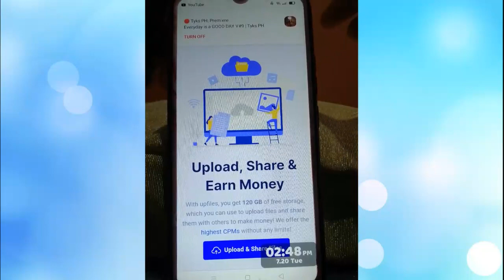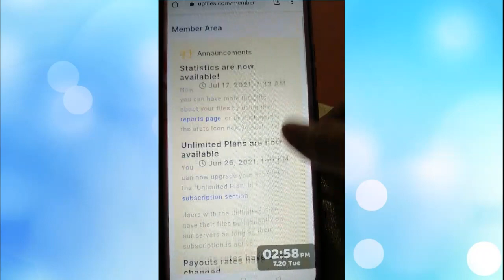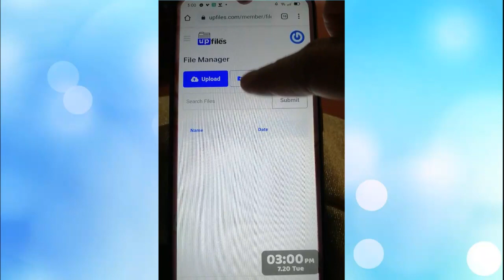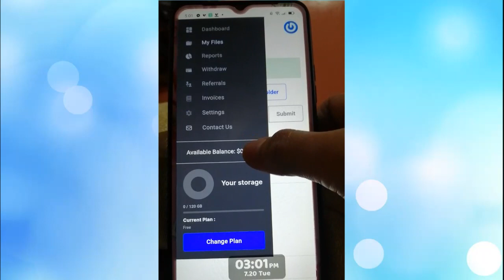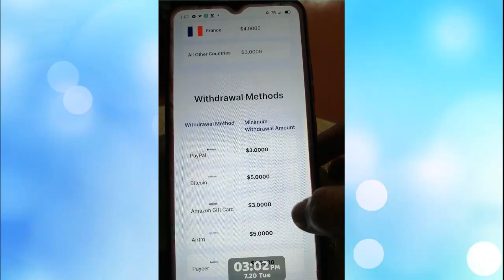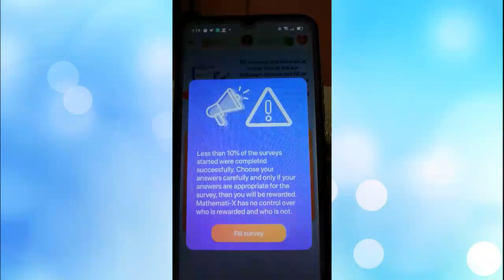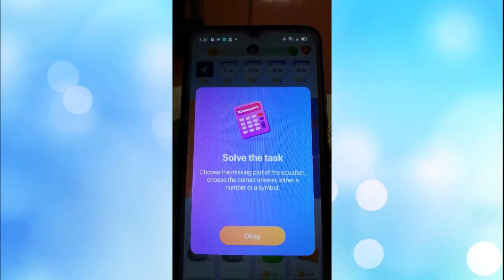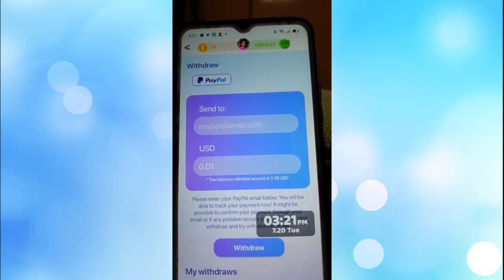Kumita ng 10 dollar sa pag uupload ng files.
For todays video Ishare ko sa inio ang isang online jobs kung san uupload lang kikita kna. Isa pa dito ang silka na isang pampaputi na abot kaya

Pagkakakitaan 2021
Online job